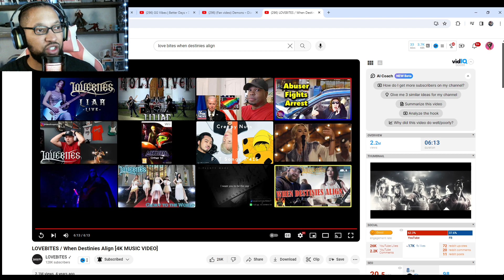LOVEBITES / When Destinies Align [4K MUSIC VIDEO]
Experience the epic music video for Lovebites' "When Destinies Align" in stunning 4K! Watch the official video and see the band's incredible talent on display. Don't miss out on this powerful rock anthem!